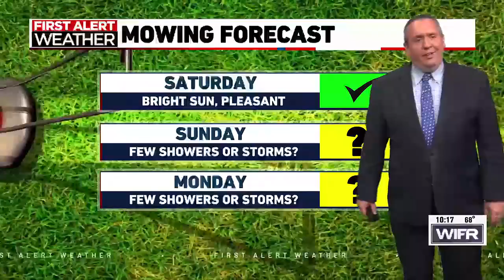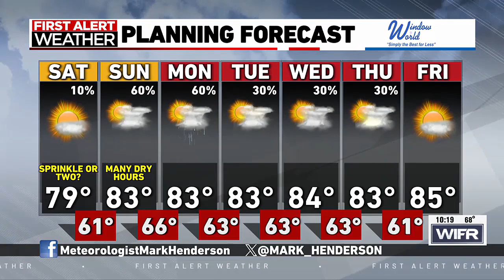Mark's Friday Forecast -- 7/5/2024